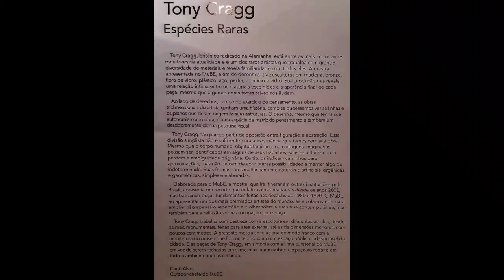Tony Cragg: Espécies Raras (MuBE Museu Brasileiro Escultura e Ecologia São Paulo/Brasil)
Tony Cragg, britânico radicado na Alemanha, está entre os mais importantes escultores da atualidade e é um dos raros artistas que trabalha com grande diversidade de materiais e revela familiaridade com todos eles.
A mostra apresentada no MuBE, além de desenhos, traz esculturas em madeira, bronze, aço, pedra, alumínio e vidro. Sua produção nos revela uma relação íntima entre os materiais escolhidos e a aparência final de cada peça, mesmo que algumas cores fortes talvez nos iludam.
Ao lado de desenhos, campo do exercício do pensamento, as obras tridimensionais do artista ganham uma história, como se pudéssemos ver as linhas e os planos que deram origem às suas estruturas. O desenho, mesmo que tenha sua autonomia como obra, é uma espécie de matriz do pensamento e também um desdobramento de sua pesquisa visual.
Tony Cragg não parece partir da oposição entre figuração e abstração. Essa divisão simplista não é suficiente para a experiência que temos com sua obra. Mesmo que o corpo humano, objetos familiares ou paisagens imaginárias possam ser identificados em alguns de seus trabalhos, suas esculturas nunca perdem a ambiguidade originária. Os títulos indicam caminhos para aproximações, mas não deixam de abrir outras possibilidades e manter algo de indeterminado. Suas formas são simultaneamente naturais e artificiais, orgânicas e geométricas, simples e elaboradas.
Elaborada para o MuBE, a mostra, que irá itinerar em outras instituições pelo Brasil, apresenta um recorte que enfatiza obras realizadas desde os anos 2000, mas traz ainda peças fundamentais feitas na década de 1990. O MuBE, ao apresentar um dos mais premiados artistas do mundo, está colaborando para ampliar não apenas o repertório e o olhar sobre a escultura contemporânea, mas também para a reflexão sobre a ocupação do espaço.
Tony Cragg trabalha com destreza com a escultura em diferentes escalas, desde as mais monumentais, feitas para área externa, até as de dimensões menores, com poucos centímetros. A presente mostra se relaciona de modo franco com a arquitetura do museu que foi concebido como um espaço público indissociável da cidade. E as peças de Tony Cragg, em sintonia com a linha curatorial do MuBE, em vez de serem fechadas em si mesmas, agem sobre o espaço ao redor e em todo o ambiente que as circunda.